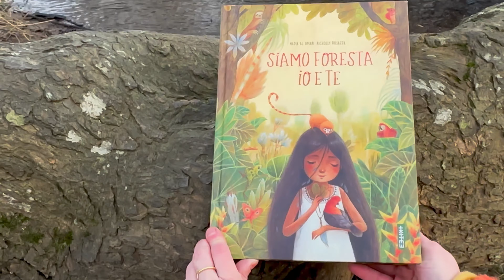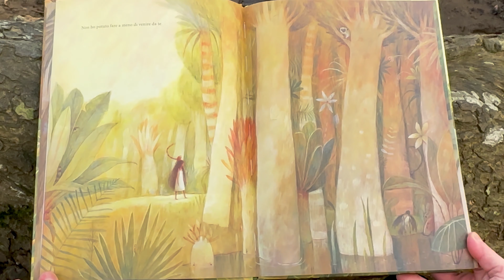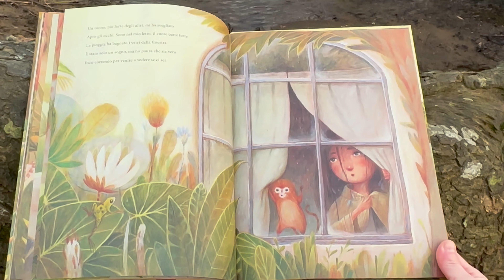“Siamo foresta, io e te” - READ ALOUD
Today Lucy and squirrel present you the book “SIAMO FORESTA IO E TE”, published in Italy and read aloud by …squirrel!! Or not? Let’s find out!
This book (written by Nadia Al Omari and illustrated by Richolly Rosazza) is written in Italian language, sooo…we need a bit of help with words to translate it! But isn’t it nice to discover what children in other countries read? We actually think so!

You can write your requests for new videos to Lucy through her Instagram

Find out more about other books published by Kite Edizioni (they print their books with food colouring dyes that come from plants!)